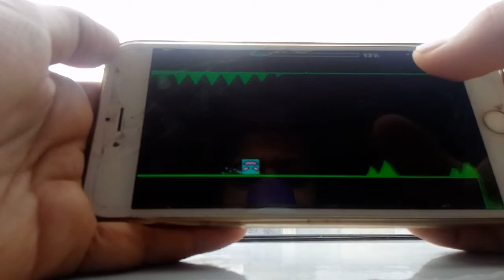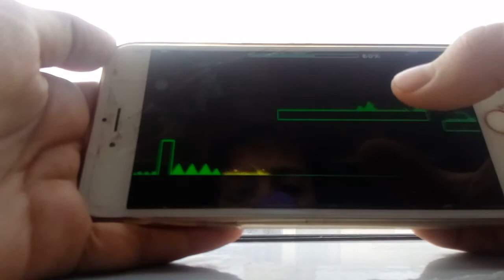114 subs special (plz read description)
this is part 2 of the 103 subs special and guys sorry the video stopped again so there will be part 3 today